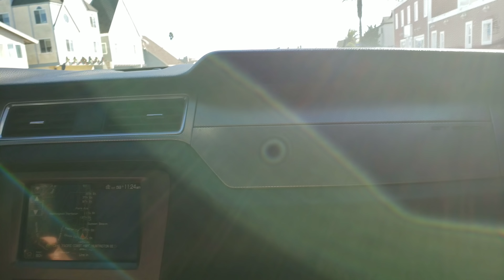First car cruise and mexico of 2019 4k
My freind takes his shelby out to join his team on a cruise, theres pizza alot of mustangs and gina, what a good way to start the day 1 2019.